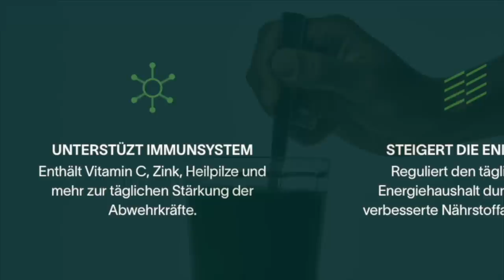Der DPOY in dieser Saison ist…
und sichere dir bei deiner AG1Bestellung einen kostenlosen Jahresvorrat an Vitamin D zur Unterstützung des Immunsystems & 5 Travel Packs!

AG1 ist ein All-in-One Supplement, bestehend aus 75 Vitaminen, Mineralstoffen und weiteren essentiellen Inhaltsstoffen, welche die täglichen Nährstoffbedürfnisse deines Körpers decken. Das hoch absorbierbare Pulver zahlt in die wichtigsten Gesundheitsbereiche ein:
Immunsystem, Darmgesundheit, Energiehaushalt, Regeneration und gesundes Altern